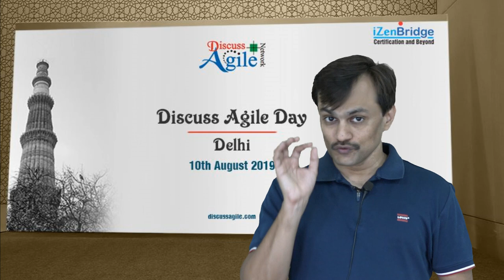Discuss Agile Day Delhi 2019 – One Day Conference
On the behalf of Discuss Agile Community we invite you to join us for Discuss Agile Day 2019 in Delhi, the capital city of India. Delhi NCR is one of the country’s largest urban agglomerations. Delhi is the largest commercial center in northern India. Key service industries are information technology, telecommunications, hotels, banking, media and tourism. Delhi is our strategic choice to host the  Discuss Agile Day thus bringing together practitioners from across the globe to share their experiences.

*Discuss Agile Day*
Discuss Agile Day is an one day event of like-minded Agile practitioners, trainers, coaches, and enthusiasts. The program provides an opportunity to gain knowledge through workshops and presentations that cater to various levels, from beginners, through intermediate, and on to the expert. Theme of the Conference would be Scaling, Agile Coaching, Mindset & culture.

*Discuss Agile Network*
Discuss Agile Network is an initiative to connect Lean, Agile and Scrum practitioners so that they can share their experiences and take their knowledge and skills to the next level.

This platform provides an opportunity to present case study, write blogs and conduct Webinars, Conferences, Meetups on Lean, Agile and Scrum. Here, people help each other in learning Agile and gives them an opportunity to express, share their knowledge and learn more about Agile.
Discuss Agile is a Scrum Alliance User Group and is among the most popular Agile communities in India, dedicated to promote scrum and agile practices and the best part of it all, it is a non-profit group.
Are you ready to move your career to its next sprint? Sign up for an offering from our alliance of professionally-assessed and specialized trainers around the globe.

We invite you to join us for  Discuss Agile Day in Delhi and submit your sessions!